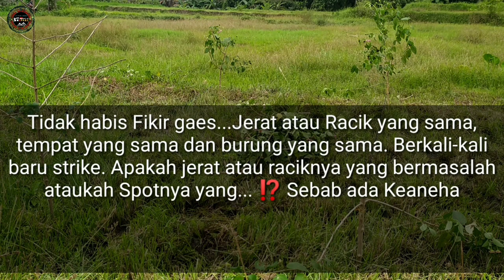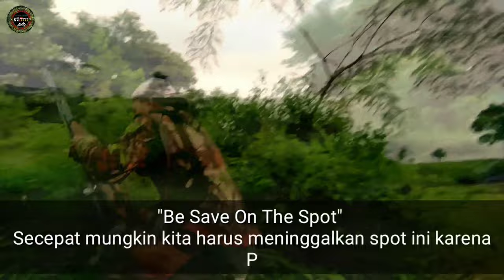Racik Ruak2 || Raciknya yang bermasalah atau Spotnya yang Angker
The LERENG KELUD HUNTER'S